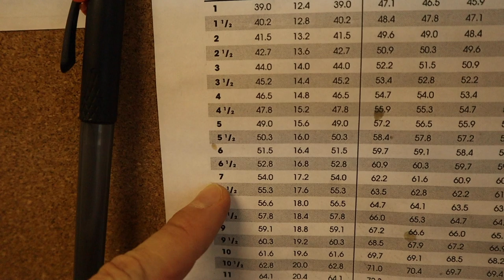How to make a Hammered Sterling Silver Ring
Hi!:) On my channel you will see how I make handmade bracelets, chains, necklaces and rings!

or

Thanks!